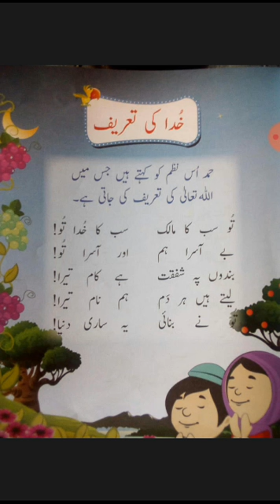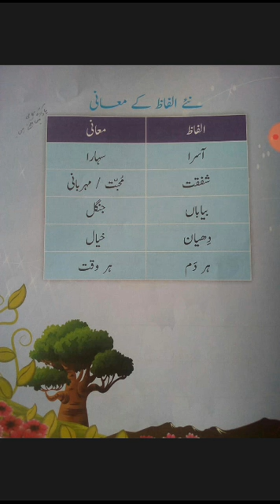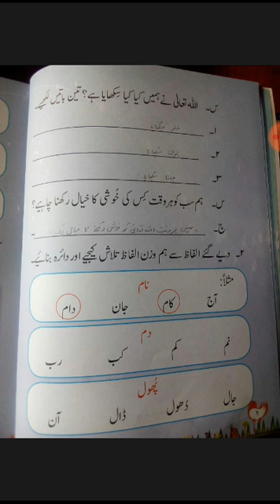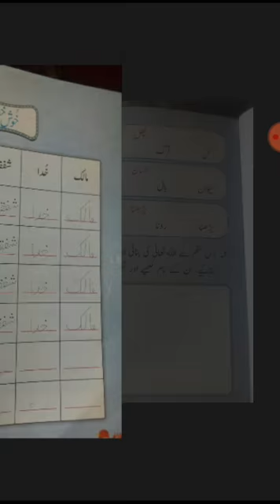Urdu Grade 02 Lesson 01